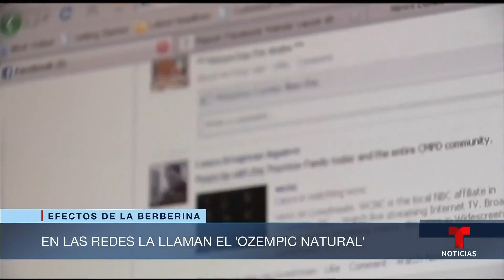Recomiendan tener cuidado con el uso de la berberina | Noticias Telemundo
Video oficial de Noticias Telemundo. Ante el inusitado éxito de este producto en las ventas online y su divulgación en las redes sociales, los expertos advierten que este suplemento dietético no está regulado por la FDA y que sus beneficios para la pérdida de peso son mínimos.